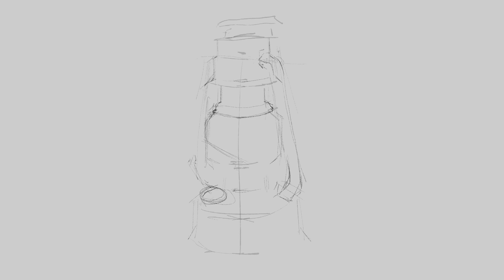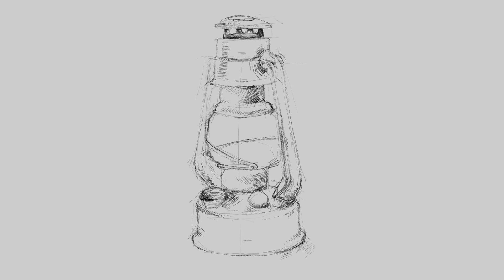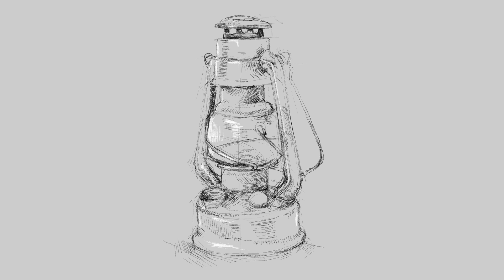Digital Art Showcase: Creating a lantern drawing on iPad using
The table lantern illustration is created on an iPad using the Apple Pencil with the Procreate software, utilising the Sketching Peppermint brush.